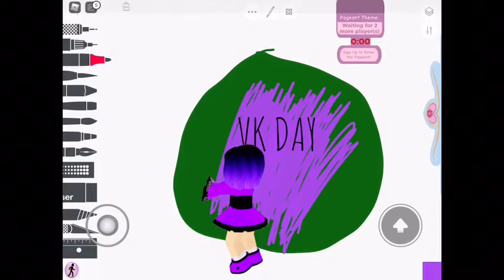Good to be bad cover dove Cameron Sofia carson and Cameron Boyce and Booboo Stewart